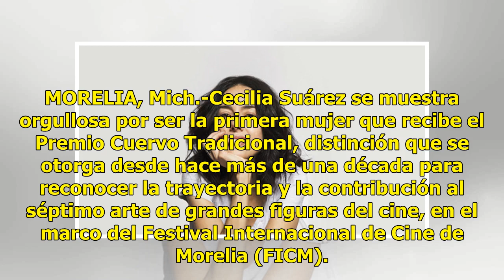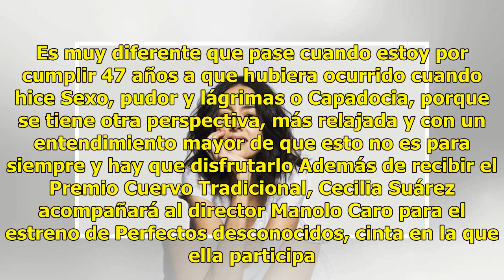Cecilia Suárez, la primera mujer en recibir el Premio Cuervo Tradicional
MORELIA, Mich.-Cecilia Suárez se muestra orgullosa por ser la primera mujer que recibe el Premio Cuervo Tradicional, distinción que se otorga desde hace más de una década para reconocer la trayectoria y la contribución al séptimo arte de grandes figuras del cine, en el marco del Festival Internacion...